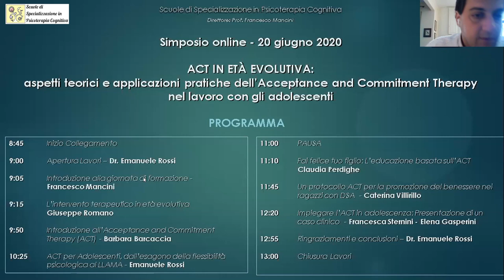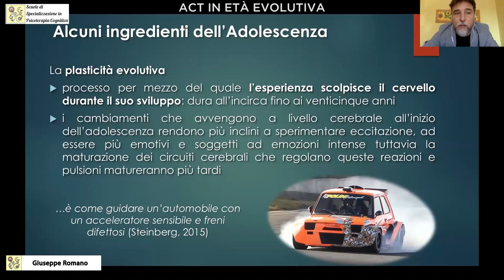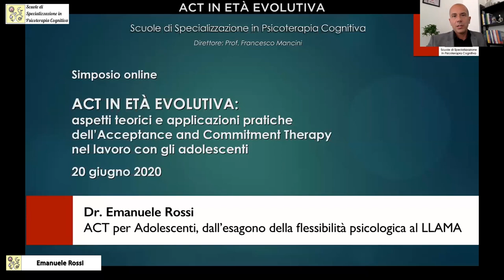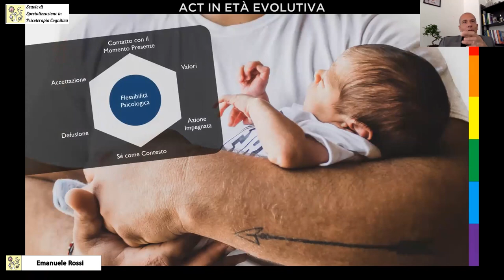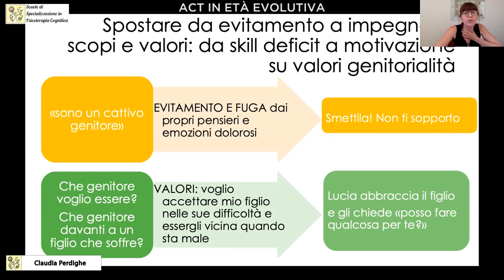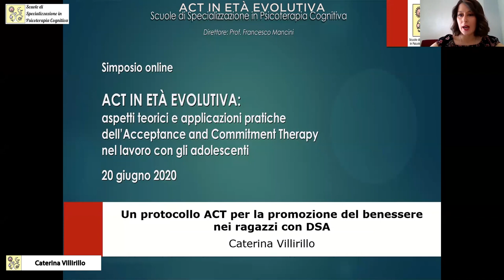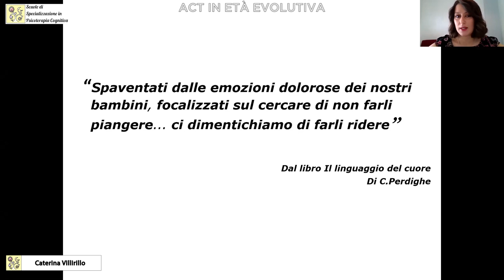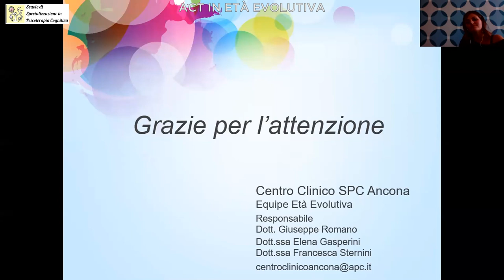Simposio Online 20 Giugno 2020 | ACT in età evolutiva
Gli adolescenti presentano problemi che devono essere compresi nel contesto di una serie di variabili che differiscono per tipo o almeno per entità da quelle che troviamo negli adulti e che devono pertanto modellare gli interventi.
Tra gli adolescenti in particolare, la navigazione dell’autonomia e le relazioni interpersonali emergenti sono questioni costantemente ad alto rischio.
La profondità d’intervento e l’applicabilitàtransdiagnostica dell’Acceptance and Commitment Therapy (ACT) la rendono utile per tutti coloro le cui lotte coinvolgono l’evitamento esperienziale, e in particolare per gli adolescenti, per i quali l’identificazione dei valori è
cosìimportante.
Il lavoro sull’ACT in età evolutiva diventa pertanto una risorsa incredibilmente utile e pratica, coinvolgente, compassionevole ed estremamente accessibile.
Questa giornata introduce in maniera efficace e pratica l’ACT in età
evolutiva.

Introduzione alla giornata di formazione
Francesco Mancini
Psichiatra e Psicoterapeuta. Direttore delle scuole di specializzazione in psicoterapia cognitiva del network APC e SPC

Relatori

L’intervento terapeutico in età evolutiva
Giuseppe Romano
Psicologo e Psicoterapeuta Cognitivo-Comportamentale. Didatta e Docente delle Scuole di Specializzazione in Psicoterapia Cognitiva APC e SPC.
Responsabile dell’Equipe per l’Età Evolutiva APC-SPC. Socio Didatta SITCC (Società Italiana Terapia Comportamentale e Cognitiva), Ex-Consigliere del Comitato Direttivo Nazionale. Socio Professionista AIDOC (Associazione Italiana Disturbo Ossessivo Compulsivo). Professore Straordinario presso l’Università “G. Marconi” di Roma. Autore di più di 30 capitoli di varie pubblicazioni scientifiche e curatore del libro Psicoterapia cognitiva dell’infanzia e dell’adolescenza.

ACT per Adolescenti, dall’esagono della flessibilità psicologica al LLAMA
Emanuele Rossi
Psicologo e psicoterapeuta cognitivo-comportamentale. È un trainer riconosciuto di Acceptance and Commitment Therapy (ACT), chair del Communication Committee dell’Association for Contextual Behavioral Science. Si occupa di ricerca e formazione ACT e RFT. Èdocente, didatta e supervisore presso la Scuola di Psicoterapia Cognitiva (SPC), membro di ACT-Italia e socio della SocietàItaliana di Terapia Comportamentale e Cognitiva (SITCC). Ha curato l’edizione italiana di vari volumi tra cui: Learning ACT, ACT for Adolescents e ProcessBased CBT.

Fai felice tuo figlio: L’educazione basata sull’ACT
Claudia Perdighe
Psicoterapeuta ad orientamento cognitivo-comportamentale. Lavora a Roma, presso il Centro di Psicoterapia Cognitiva e Psicopatologia Sperimentale. Didatta nelle scuole di specializzazione post-laurea Scuola di Psicoterapia Cognitiva e Associazione di Psicologia Cognitiva.
Socio-didatta della Società Italiana Terapia Cognitivo-Comportamentale.
Responsabile della rivista on-line Psicoterapeuti in Formazione.

Un protocollo ACT per la promozione del benessere nei ragazzi con DSA Caterina Villirillo
Psicologa e Psicoterapeuta, Terapeuta Cool Kids, membro dell’Equipe per l’Età Evolutiva delle Scuole di Specializzazione in Psicoterapia Cognitiva APC e SPC. Collabora, con l’Istituto di Neuropsichiatria Ricerca e Terapia in Età Evolutiva – Rete di Roma e ha collaborato con l’Ospedale Pediatrico Bambino Gesù occupandosi di abusi sui minori e disturbi dello sviluppo. Si occupa, in particolare, del trattamento di disturbi d’ansia, ritiro sociale, depressione in età evolutiva e della valutazione e riabilitazione neuropsicologica dei principali disturbi dello sviluppo.

Impiegare l’ACT in adolescenza: Presentazione di un caso clinico
Francesca Sternini
Neuropsicologa, Psicoterapeuta Cognitiva. Psicoterapeuta presso il Centro di Psicoterapia Cognitiva Spc di Ancona, Equipe dell’Età Evolutiva. Laureata in Neuropsicologia e Recupero Funzionale nell’Arco di Vita, Università di Cesena. Specializzata in Psicoterapia Cognitiva,
presso la Scuola di Psicoterapia Cognitiva SPC, Ancona. Master in Psicoterapia dell’Età Evolutiva, presso la SBPC. Trainer I livello Coping Power Scuola. Terapeuta I Livello EMDR.